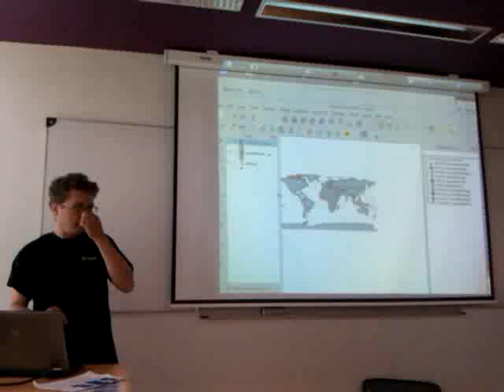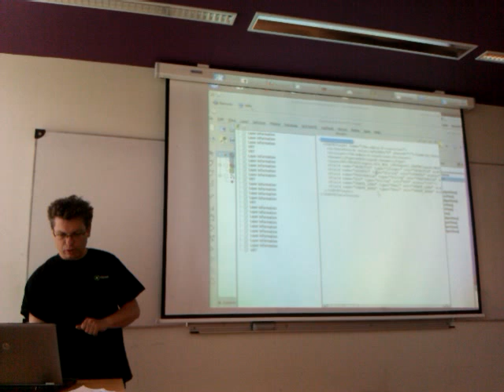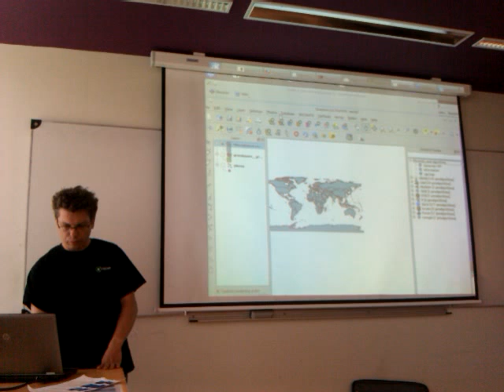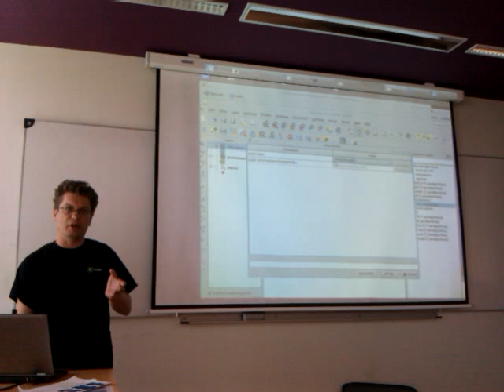Pirmin Kalberer - Writing a plugin for Sextante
QGIS Hackfest, Lyon, France 2012